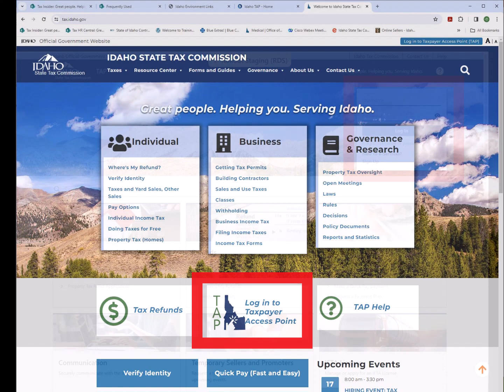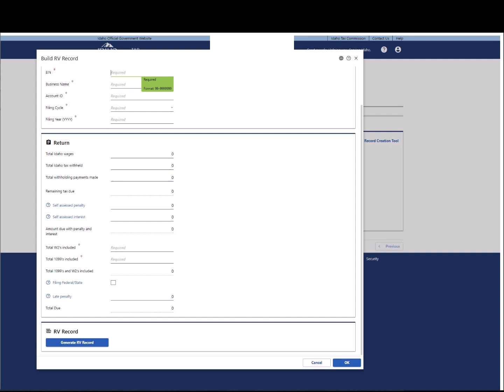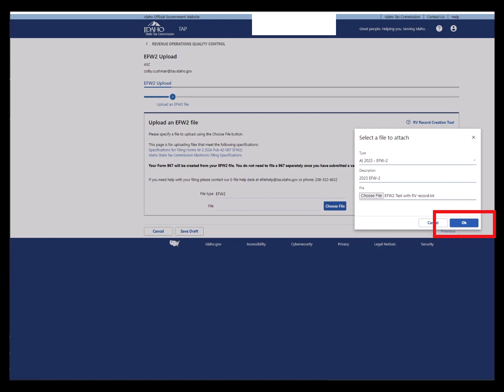Creating an RV record and submitting an Idaho 2023-2024 EFW2 file in TAP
This video walks you though the process of creating an RV record and submitting an EFW-2 file through Idaho Taxpayer Access Portal (TAP)

This video uses automatically generated captions.  The Tax Commission cannot ensure their accuracy.